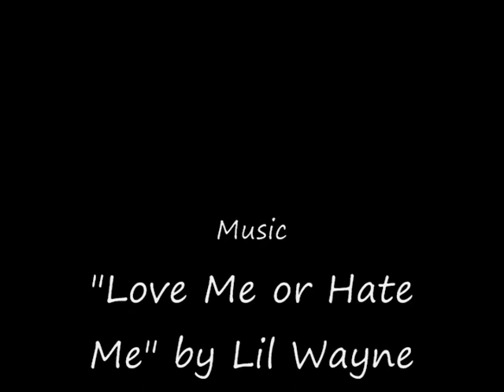Keith Wright & Donte Hill: "The Two Headed Monster"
Norfolk Collegiate Basketball Standouts Keith Wright and Donte Hill...a mix of several plays from the 07-08 season